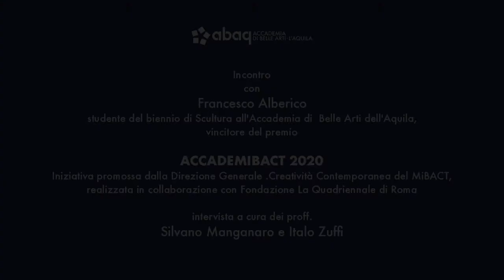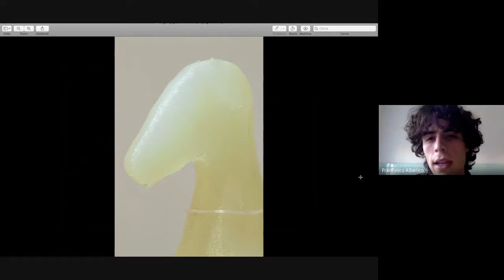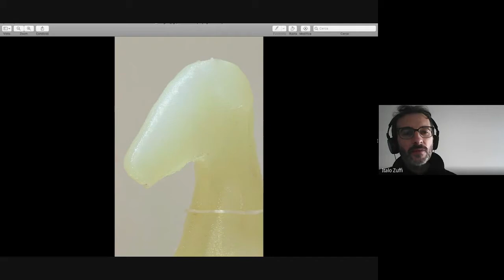ACCADEMIBACT 2020 – Incontro con Francesco Alberico studente ABAQ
Incontro con Francesco Alberico studente del biennio di Scultura all'Accademia di Belle Arti dell'Aquila, vincitore del premio ACCADEMIBACT 2020.

Iniziativa promossa dalla Direzione Generale Creatività Contemporanea del MiBACT, realizzata in collaborazione con Fondazione La Quadriennale di Roma.

Intervista a cura dei proff. Silvano Manganaro e Italo Zuffi